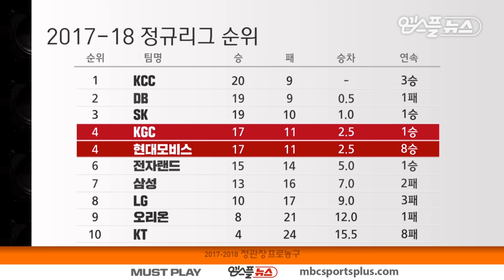【FULL】 1st Quarter | Phoebus vs KGC | 20171231 | 2017-18 KBL